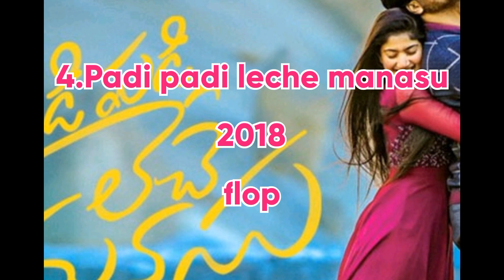Director Hanu raghava pudi hits and flops all movies list